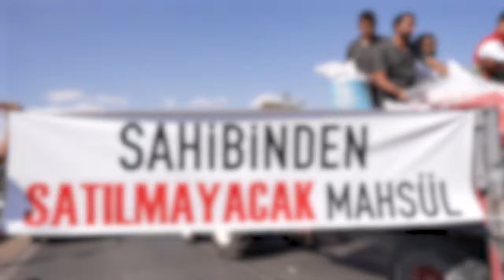Sizi sahipsiz bırakmayız. Üreticiyi Cumhuriyet Halk Partisi kurtaracak!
Üretici evladı gibi büyüttüğü mahsulünü yere döküyorsa, alnının teri yerde kalıyorsa, biz bu feryada kulağımızı tıkamayız!

Siz benim sesimi duyun, benim sözüme inanın, benim sözüme güvenin. Sizi sahipsiz bırakmayız. Üreticiyi Cumhuriyet Halk Partisi kurtaracak!